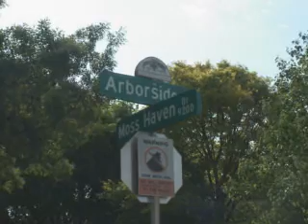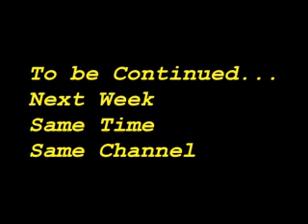Jupiter 2 and B-9 in "The sky" (larger version)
Nice video by Phil Hamilton using the Pendercrafts J-2 and his home built B-9